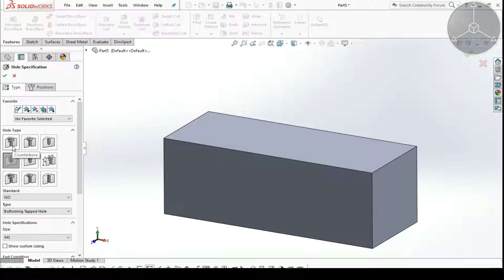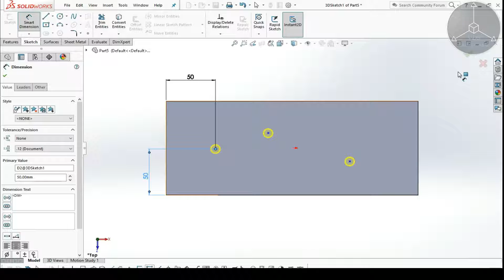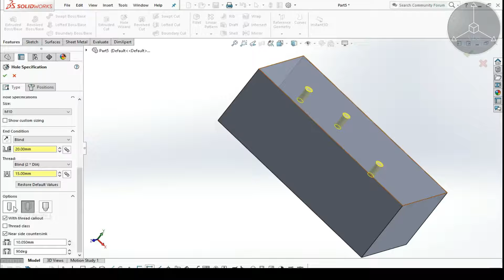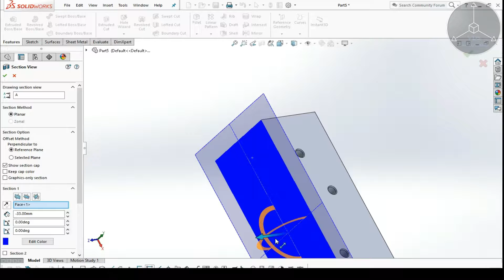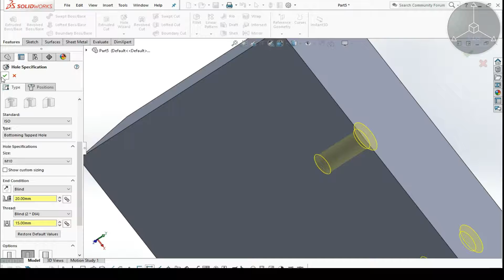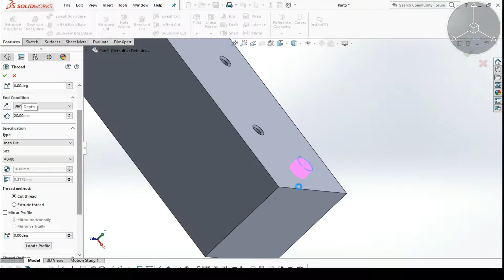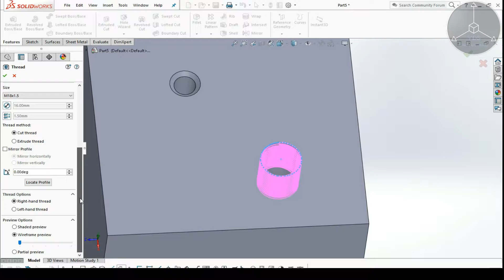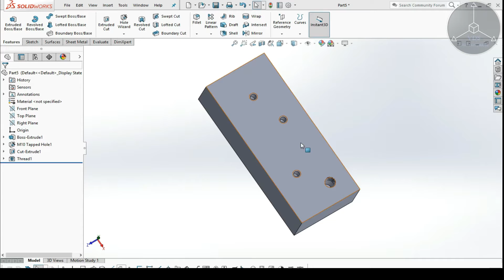CLASS 13 – HOLE WIZARD IN SOLIDWORKS EXPLAINED IN தமிழ் TAMIL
In this video HOLE WIZARD command in solidworks is explained detaily in tamil. In addition to that we had explained different types in hole command and different standards that we have to follow in order to make that hole.